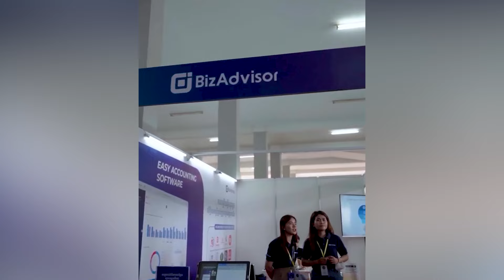គូស្នេហ៍មួយគូរចាប់ដៃគ្នារកសុី ចំណូលលា.ន$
គូស្នេហ៍ចំណូលលា.ន$ បង្ហើបគន្លឹះ៤នេះ ជួយឲ្យពួកគេសល់ទ្រព្យ